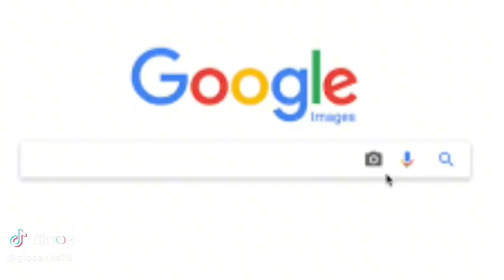Tekashi 69 Arrested For Probation Vilation And Having Meth🤯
Yall ya boy 69 just got arrested for Probation Vilation and he is gonna serve over 2 years in the same space as the P Diddler. This is sad for him and his fans as he stated he was working on a album and he allegedly had some illegal substances around him as well. Yall gotta peep this one out for Mr.Rainbow himself and drop in the comments on this situation its up in 2024 like Katt Williams said family!Please hit that subscribe button yall love yall Love yall❤️🤍🩵💚✌️🙏🫡

Ticktok.com/TheAnythingPodcast
Facebook.com/G-Banks
Facebook.com/AnythingWithMotors
Youtube.com/AnythingWithMotors
Youtube.com/TheEverythingPodcast